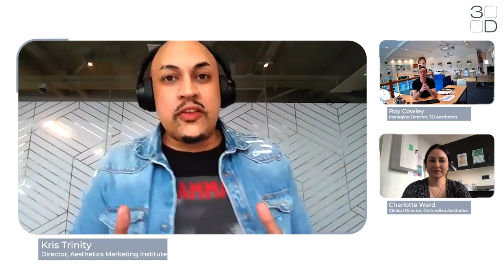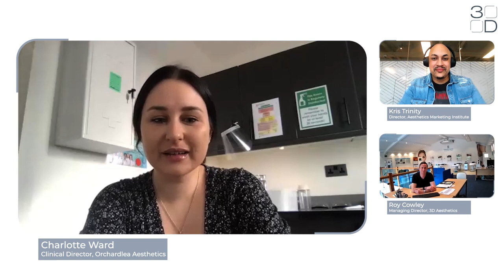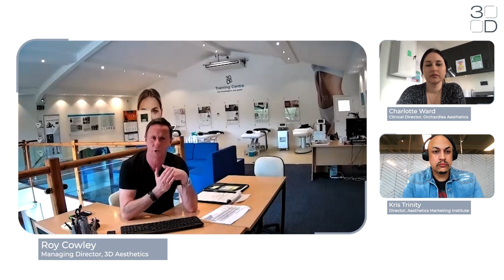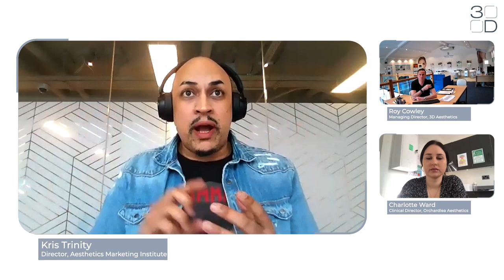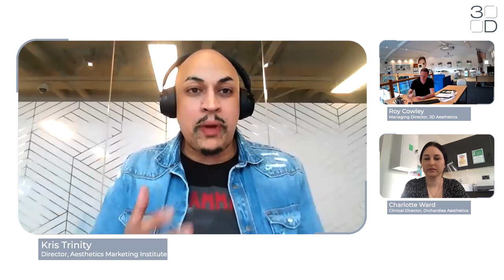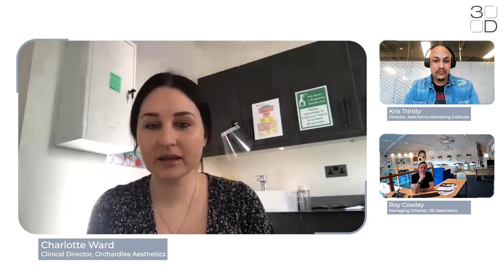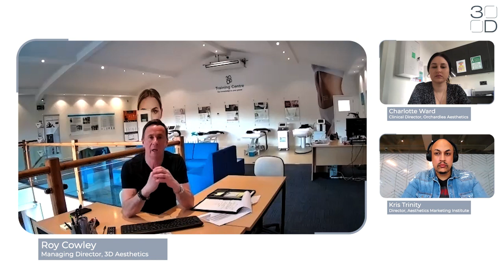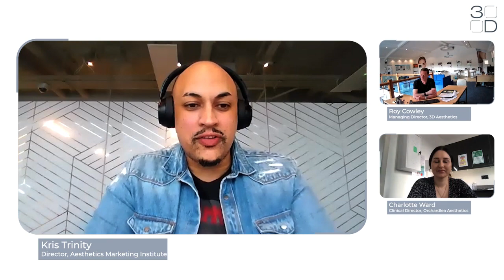How 3D Aesthetics Helped Orchardlea Clinic Turnover £35,000 From an Investment of Just £200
Are you looking for some industry inspiration and free advice on how to help significantly boost your business in time for your re-opening?

Here, industry marketing expert Kris Trinity hosts a discussion with our MD Roy Cowley, and successful Business Woman, Charlotte Ward, Owner of Orchardlea Clinic, discussing how, with the support of 3D, Charlotte was able to turnover in excess of £35,000 post lockdown, from just a £200 investment.

Roy credits Charlotte as being a ‘shining example’ of running a successful business that has not only survived, but THRIVED throughout lockdown. In this video, we share how YOU can thrive too!

This 40 minute video covers:

✔️ Why Charlotte took the risk of investing during lockdown and how this paid off
✔️How Charlotte Managed to turn over in excess of £35,000 from just a £200 investment with 3D
✔️ What financial results her business gets from promoting her 3D treatments
✔️Client results
✔️How our our FREE facebook marketing consultation gave her the push to start advertising her business on Facebook, and how she and her business are reaping the rewards of this

Throughout this not-to-be-missed video interview, Our Managing Director Roy Cowley also shares:

⭐️ Key business & marketing advice to get your business back on track
⭐️ His 4 key mantras for success
⭐️ Why NOW is the time to act
⭐️ Why failing to plan is planning to fail
⭐️ Why the key to success is activity

3D Aesthetics are currently running the 3D Smart Buy Scheme, which allows clinic owners to take on new equipment at 40% normal prices, PLUS pay just £50 per month for the first 6 months, allowing you to potentially earn 1000's like Charlotte, whilst paying just £50 per month. We are also offering exclusive seasonal campaigns to help promote and advertise your treatments.

To enquire about our range of non-surgical devices and to find out how we can help you and your business or call our friendly team today on 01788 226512.